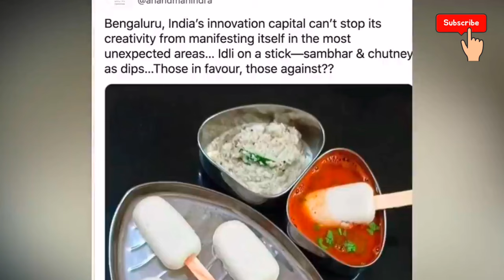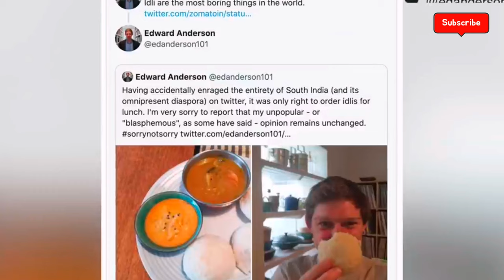Ice Cream Idli :Viral photo of idli with ice-cream stick leaves foodies divided online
The photo has started a series debate online with some praising it as creative and practical solution, others simply wanted to cherish their favourite breakfast item as it.

"suraksha whatnot" is your daily dose of the big, viral and relevant news in a few minutes. It’s your ultimate guide to staying informed on the latest trending news, international relations, sports, entertainment and social media.